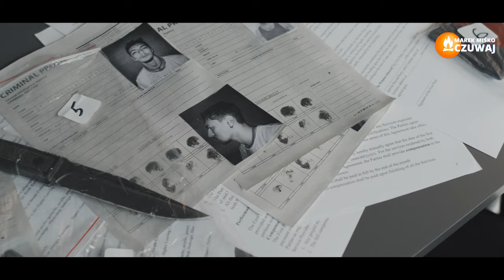THE POLISH BORDER IS HELL / POLSKA GRANICA TO PIEKŁO